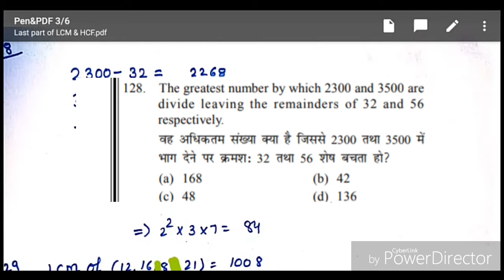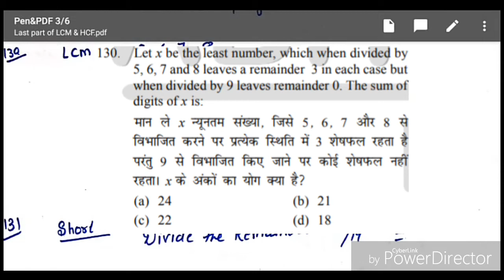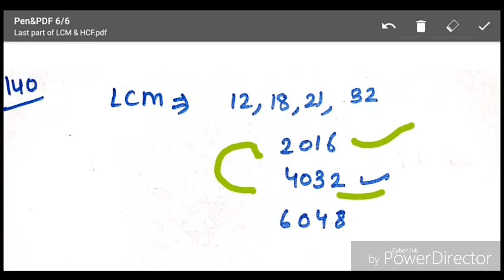ABHINAYSIR PDF SOLUTION BY POOJA KUSHWAHA || LCM AND HCF LAST PART Q-121 to 140